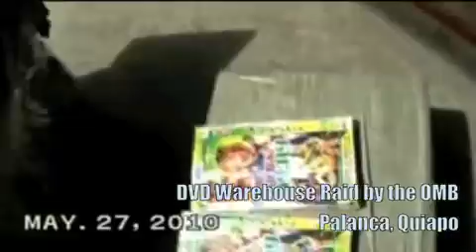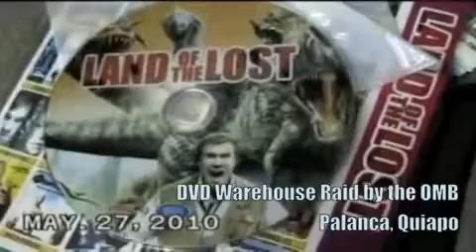Palanca, Quiapo RAID by the Optical Media Board